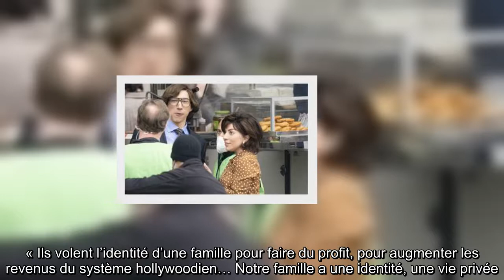La famille Gucci est « très déçue » par le film avec Adam Driver et Lady Gaga sur le meurtre de Maur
Le prochain film de Ridley Scott sur le meurtre de Maurizio Gucci, House of Gucci, fait couler beaucoup d’encre. Depuis l’annonce de son casting cinq étoiles et la publication de photos sur lesquelles apparaissent   Adam Driver (Maurizo Gucci) et   Lady Gaga (Patrizia Reggiani), le film provoque l’impatience des spectateurs. Du côté des descendants du célèbre créateur de mode, l’ambiance est cependant amère.   Les arrière-petits-enfants de Guccio Gucci se sont en effet dits « vraiment déçus » par le prochain film qu’ils jugent irrespectueux et intrusif. « Nous sommes vraiment déçus. Je parle au nom de la famille », a déclaré Patrizia Gucci, cousine au second degré de Maurizio Gucci, à l'Associated Press. « Ils volent l’identité d’une famille pour faire du profit, pour augmenter les revenus du système hollywoodien… Notre famille a une identité, une vie privée. Nous pouvons parler de tout, mais il y a une frontière à ne pas franchir » a-t-elle ajouté.  Al Pacino est « gros » et « laid  ...